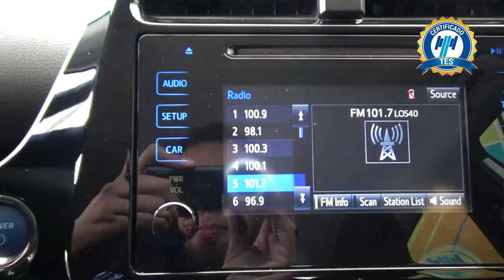Toyota / Prius / 2019 - 20650